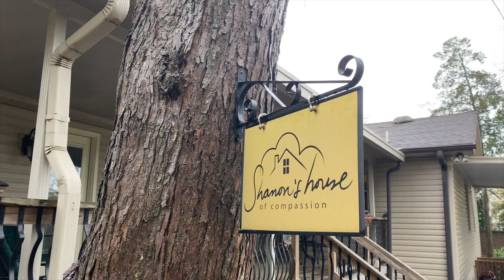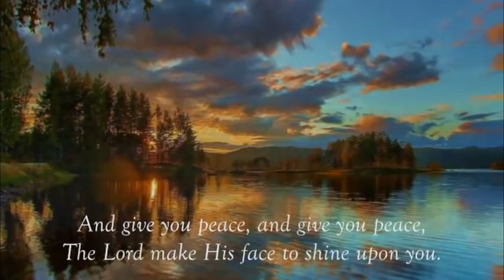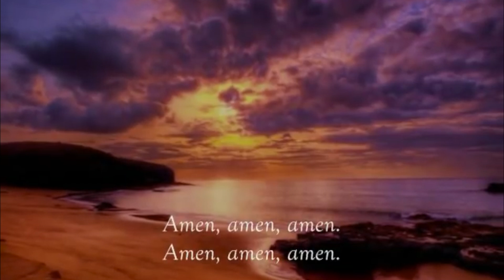Shepherds Time 3.29.20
This video is about Shep time johnny